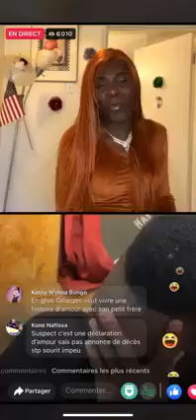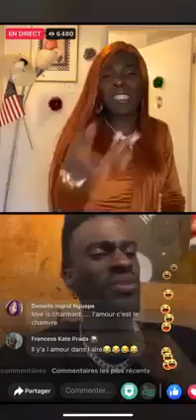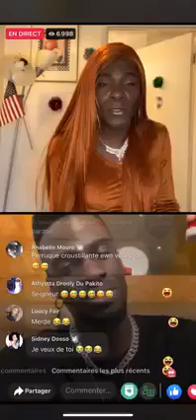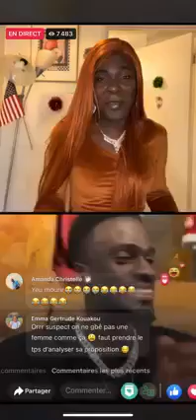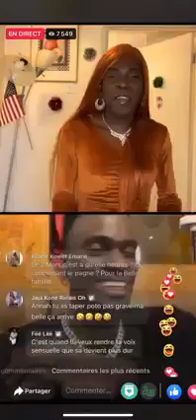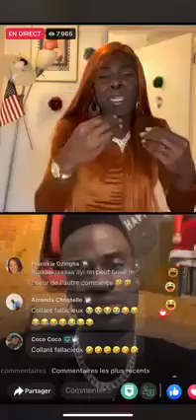🛑🛑 Venez ohh 😮😮 Annabelle la maxicaine est fan de suspect 95 déclaration d'amour en direct !!